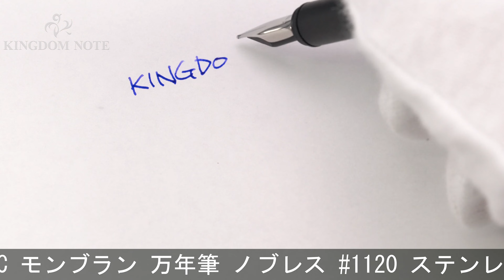MONTBLANC モンブラン 万年筆 ノブレス #1120 ステンレス マット ブラックキャップ F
ペンポイント不均等、全体スレ･キズ、くすみ等使用感みられますが実用に問題の無いお値打ち品です。手帳等持ち歩きにもピッタリのスタイリッシュなデザイン。

本体材質：ステンレス
ペン先材質：ステンレス
字幅：F(細字)
機構：カートリッジ、コンバーター両用式
全長：約155mm (筆記時)
胴軸径：約9mm
キャップ径：約9mm (クリップ除く)
最大径：約13mm (クリップ含む)
重さ：約23g
付属品：なし